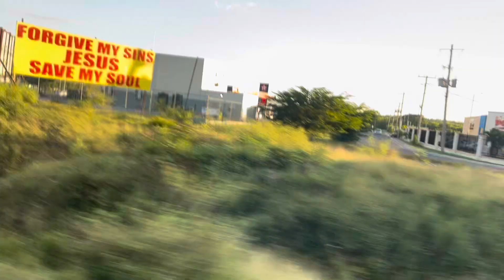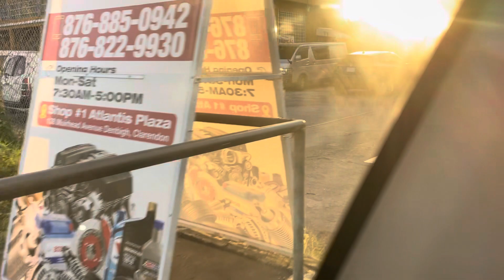TOURING JAMAICA:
DRIVING FOR FUN IN JA 2023:🚓🚑🚓: